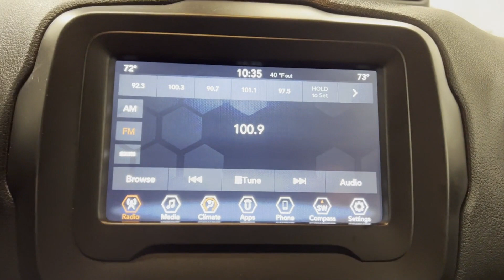Used 2019 Jeep Renegade Latitude ZACNJBBB0KPK86245 Westbury, Queens, Brooklyn, NYC, Long Island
2019 Jeep Renegade Latitude ZACNJBBB0KPK86245 Video

This 2019 Jeep Renegade Latitude ZACNJBBB0KPK86245 is full of phenomenal features such as: